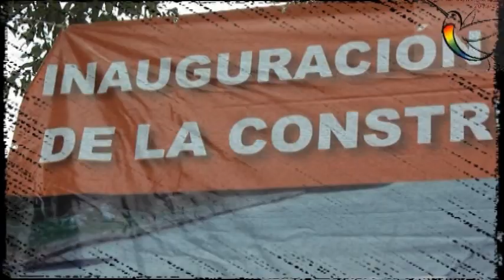Ayuntamiento de Huitzilac Morelos, Trabajando 2013-2015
Un Municipio que durante muchas decadas estuvo olvidado hoy su Presidente Municipal José Alfredo Mancilla Rojas,Inaugura la primera etapa de la construcción de la calle CALANDRIA.